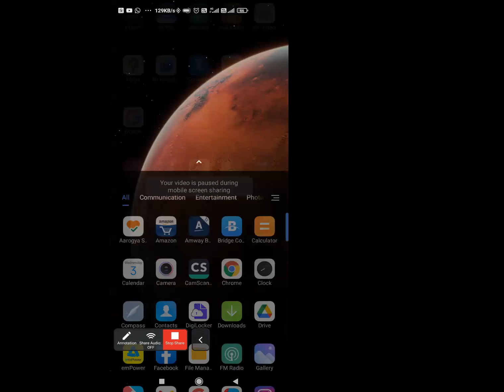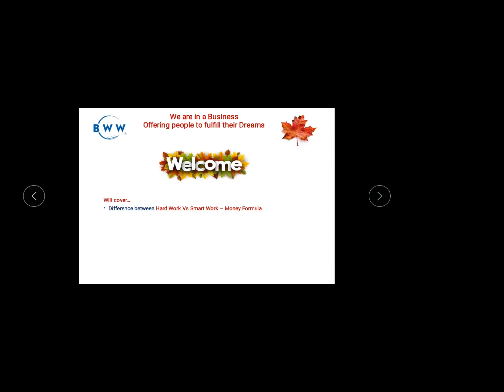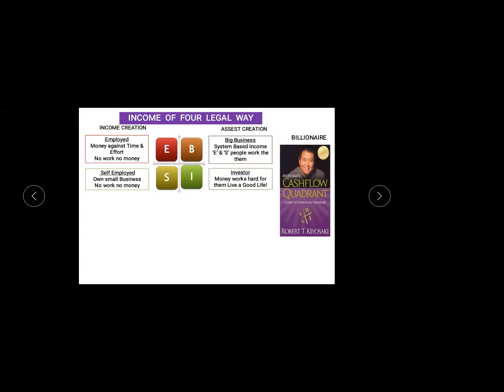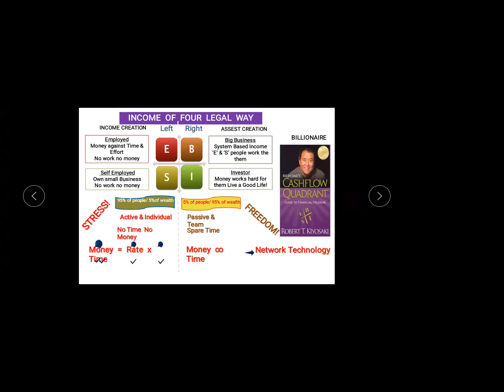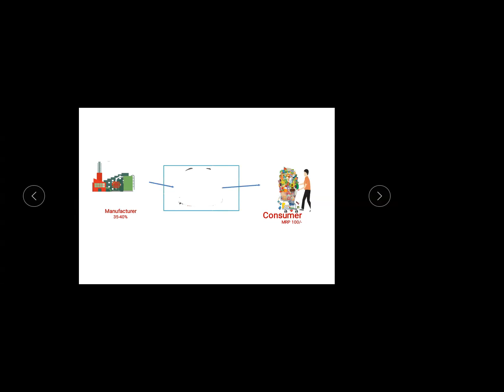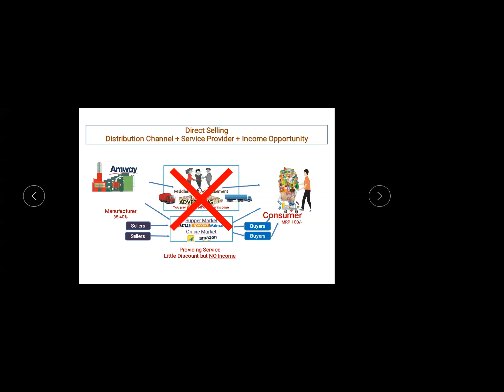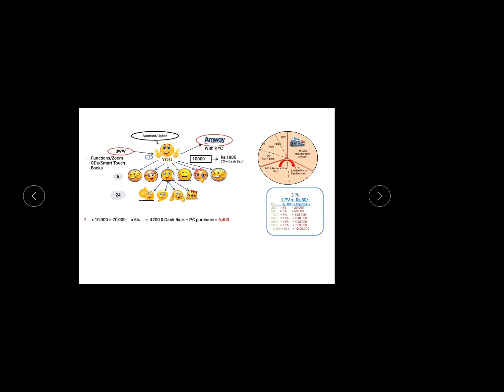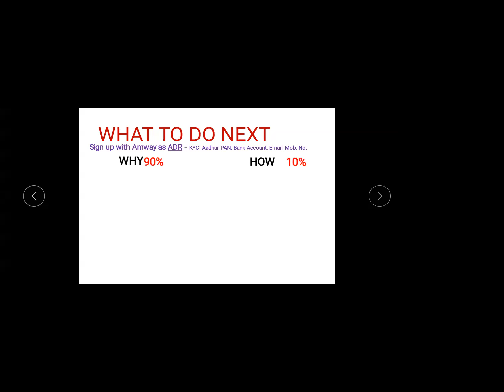AMCAM- Arvind & Anupam Tiwari- Entrepreneur Meet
Arvind Kumar Tiwari is an Ex Army person & presently working as a banker.
Anupam Tiwari is a Home Maker.
Both are Creating a big business for Great lifestyle and legacy Income.

Watch & listen what is the business concept.?